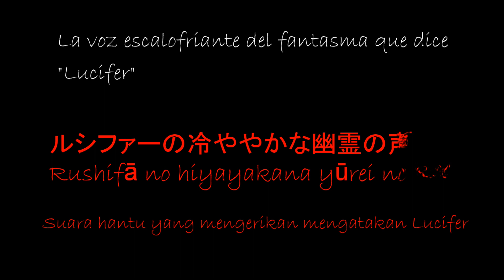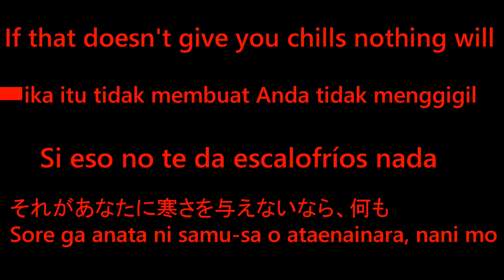Aokigahara chilling Ghost voice captured "Lucifer"